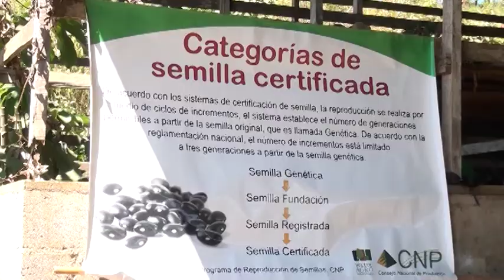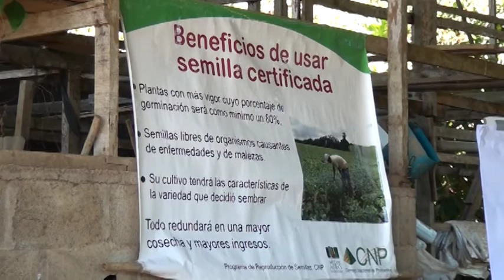CNP ve como fundamental la mejora de variedad de semilla de frijol en Pérez Zeledón